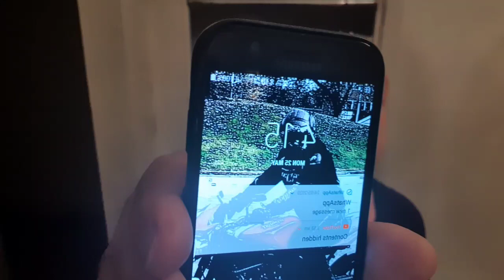Road to Fitness - Ep 36 - 4am Fasted Cardio, Arms, Abs - TEAMVKVDM vs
4am Fasted Cardio, Blasting Arms and finishing with a little Ab work, this aint no, one rep, pretend training like Jason Blaha, this is real training, getting real results.